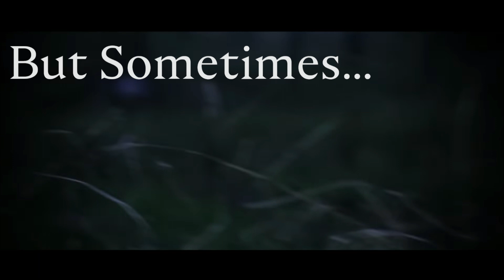The Trip | OFFICAL TEASER | Chaudhary Ji Ka Launda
If you like this video please do Like, Share and also don't forget to Subscribe to my Youtube channel and press the bell icon for getting notification of my latest video.

3. Aniket Mehtani

Camera Person